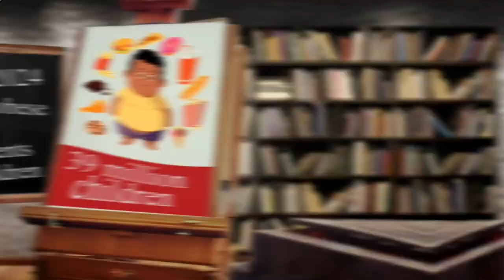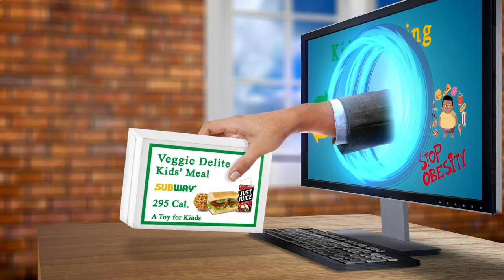Close to Me Restaurant Amsterdam 1011 NL, North Holland, Netherlands